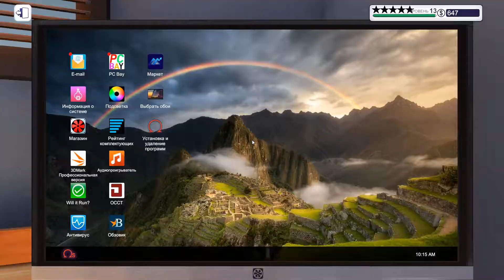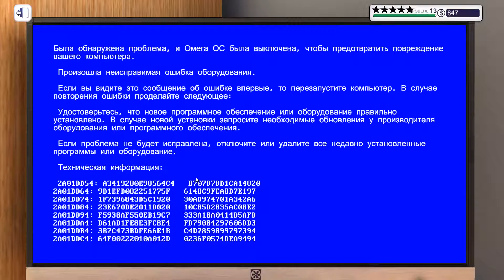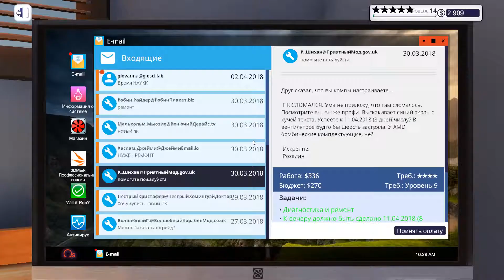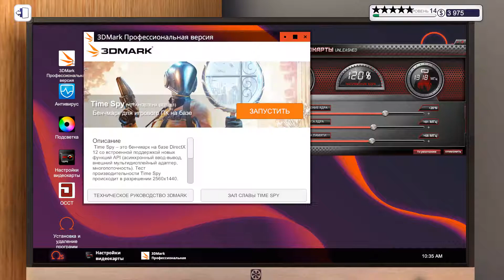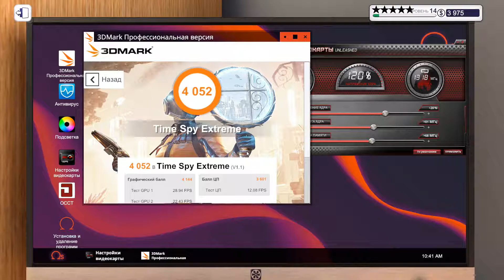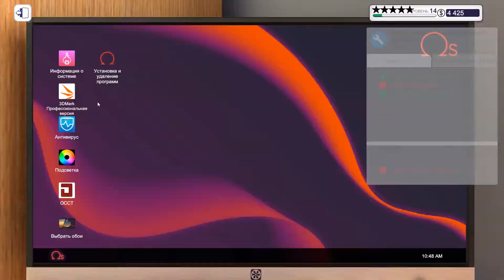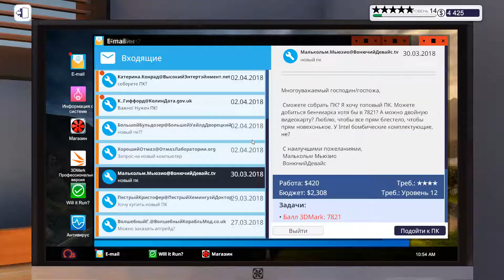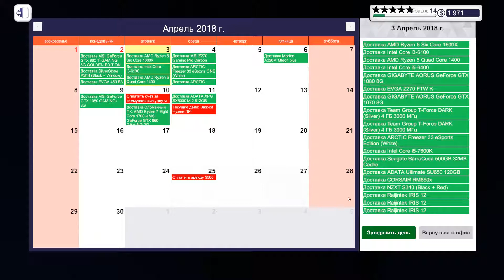PC building simulator карьера #59